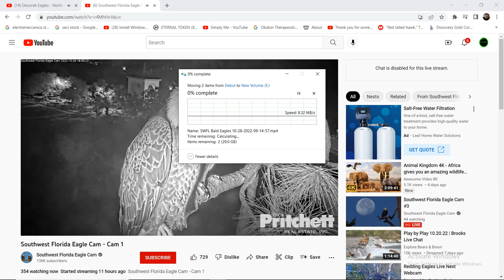SWFL Bald Eagles 10/28/2022 19:15